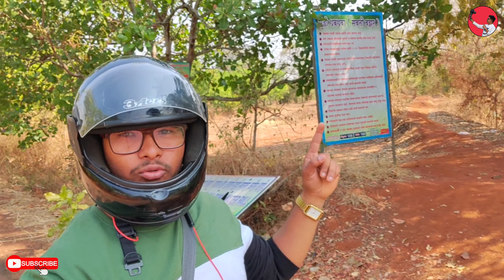महाराष्ट्र आणि कर्नाटकच्या सीमेवर स्थित असलेला किल्ले महिपाळगड व प्राचीन वैजनाथ मंदिर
• महिपाळगड किल्ला •

प्राचीन काळात महिपाल नावाच्या राजाने हा किल्ला बांधला असे स्थानिक लोक सांगतात. सभासद बखरीतील उल्लेखानुसार हा किल्ला शिवरायांनी वसविलेल्या १११ किल्ल्याच्या यादीत आहे. महिपाल गडाखालील वैजनाथ देवालय पाहता, हा गड प्राचिन आहे याची साक्ष पटते.

गडावरील पहाण्याची ठिकाणे

 प्राचीन वैजनाथ व  भवानी मंदिर संकुल :-
     श्री गुरु चरित्राच्या १४ व्या अध्यायात या स्थानाचा दक्षिणेतील महाक्षेत्र असा उल्लेख आहे. मुख्य मंदिर ११ व्या शतकात बांधलेले आहे. प्रवेशद्वारातच एक शिलालेख आहे.  गाभार्‍यात भव्य शिवलिंग आहे. वैजनाथ मंदिराला जोडून बाजूला  भवानीचे मंदिर आहे. ही आरोग्य भवानी अष्टभूजा आहे. दोन्ही मंदिरे हेमाडपंथी शैलीत आहेत. मंदिरातील खांब अत्यंत आकर्षक व घाटदार आहेत. मंदिराच्या मागे  पाण्याचे घडीव दगडाने बांधलेले पवित्र कुंड आहे.

वैजनाथाचे दर्शन करुन मंदिराच्या मागून डांबरी सडकेने आपण महिपालगडाकडे निघायचे. या मार्गावरुन जाताना डाव्या बाजूच्या डोंगरातील कातळामध्ये प्राचीन गुंफा व भुयारे आहेत.

या पठाराच्या उजव्या बाजूने जाणार्‍या डांबरी सडकेने आपण गडावरील वस्तीवर पोहचायचे. गडावरील वस्ती सुरु होण्यापूर्वी आपणास उध्वस्त तटंबदी, प्रवेशद्वाराचे अवशेष व शिळा  मधून जाणार्‍या सडकेने पुढे गेल्यावर पुढे शिवरायांचा आश्वारुढ पुतळा दिसतो, येथून पुढे गडाची मुख्य तटबंदी सुरु होते. वस्तीच्या मधून जाणार्‍या सडकेने पुढे गेल्यावर आपणास बालेकिल्ल्याचे प्रवेशद्वार लागते. यावर गणेशाचे सुंदर शिल्प कोरलेले आहे. गडावर पाहण्यासारखे अनेक बुरूज आहेत सोबत गडावरील प्राचिन भलीमोठी विहीर पाहायला आपल्याला भेटते.